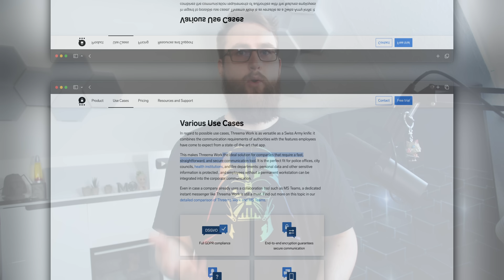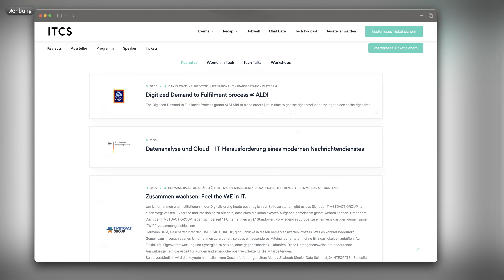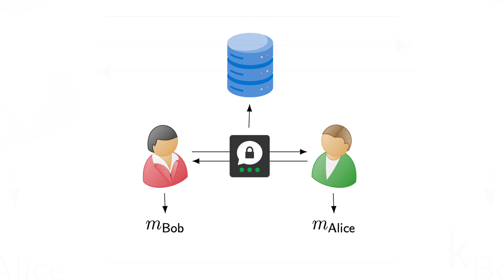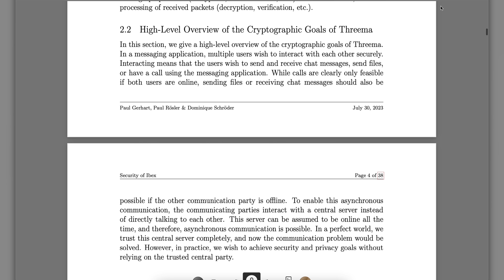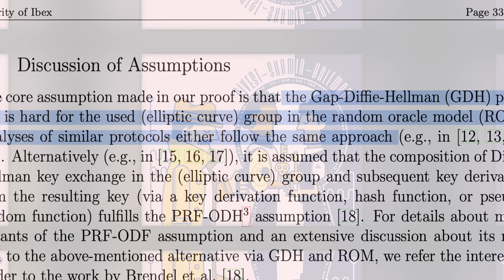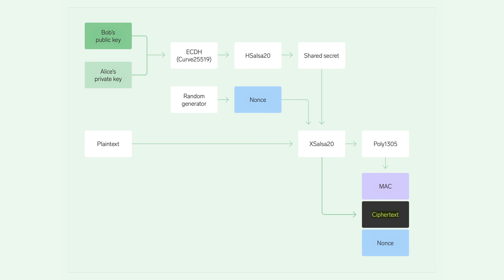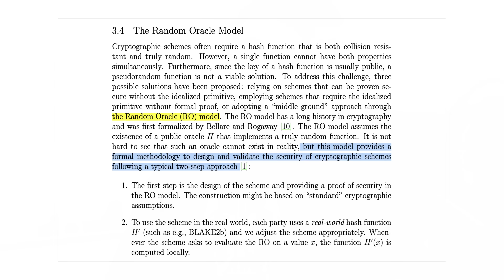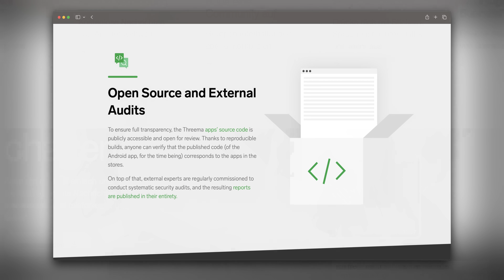Der SICHERSTE Messenger der WELT?! Threema Ibex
Triff mich auf dem ITCS und connecte dich mit Arbeitgebern. Am 8. September in Köln

_Kapitel:_
00:00 Einleitung
00:44 Neuerungen
02:05 Mich treffen und Job finden
03:07 Ibex
07:31 Das Gap-Diffie-Hellman Problem
10:41 Die Praxis
14:46 Der Sicherheitsbeweis
16:26 Fazit * *Meine Website mit allen anderen Kanälen und Newsletter* *: